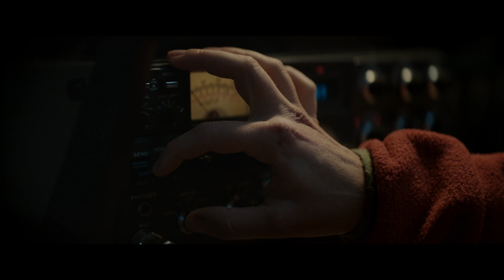Остров изгоев | Официальный трейлер | Скоро в кино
Супружеская пара отправляется в путешествие мечты, которое быстро превращается в настоящее испытание. После крушения корабля они оказываются на необитаемом острове недалеко от Антарктиды, где шансы на выживание ничтожно малы. Им придется противостоять силам природы и диким животным, находить пропитание и укрытие. Возможно, если им удастся оставаться живыми достаточно долго, кто-то придет к ним на помощь.

ОСТРОВ ИЗГОЕВ // Soudain, seuls
Формат: 2D
Жанр: триллер
Режиссер: Томас Бидеген
В ролях: Мелани Тьерри, Жиль Леллуш